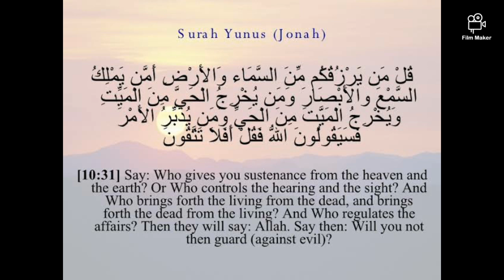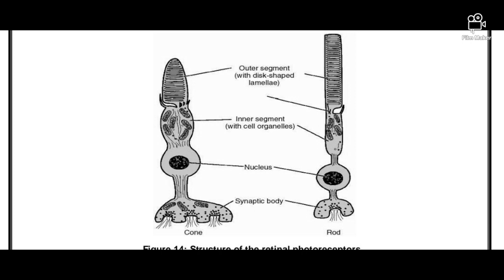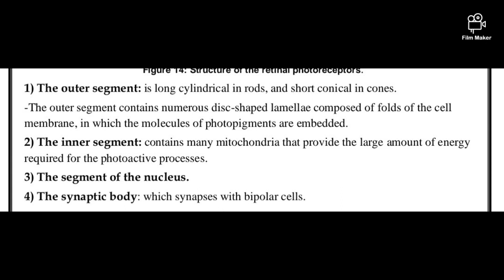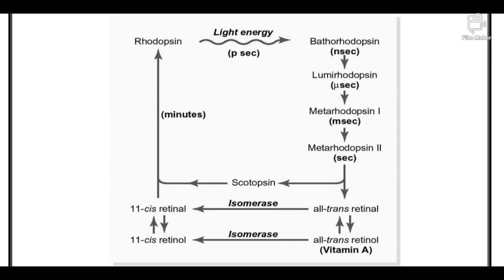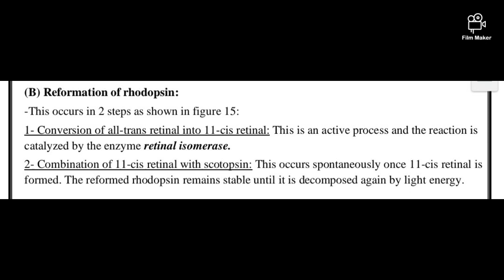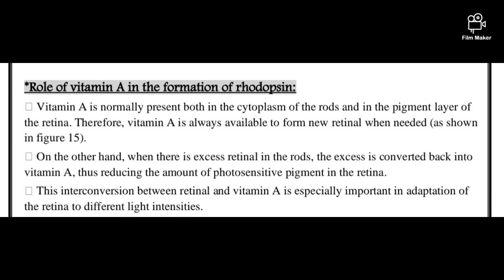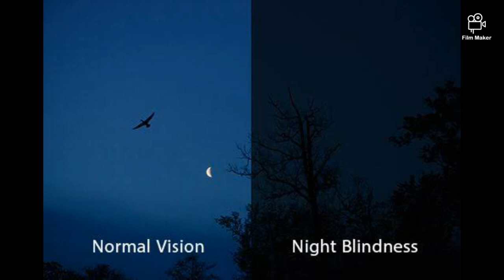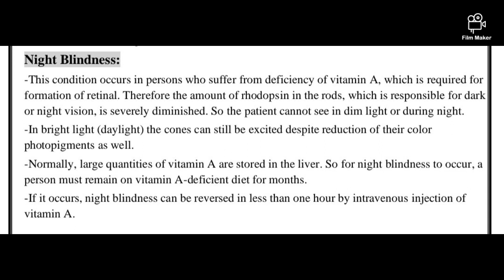L8 Physio vision 1 photo receptor,night blindness